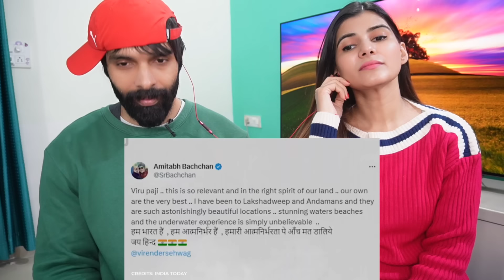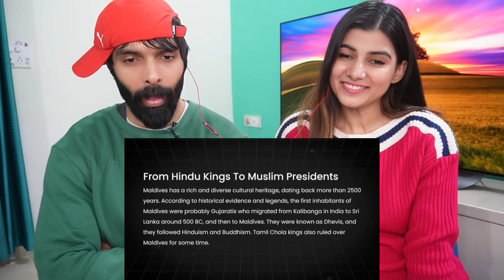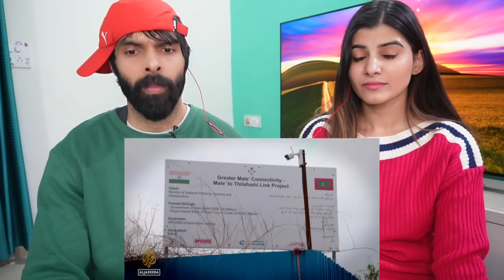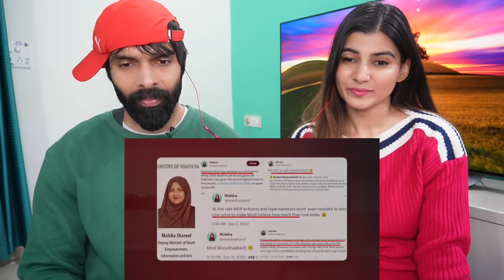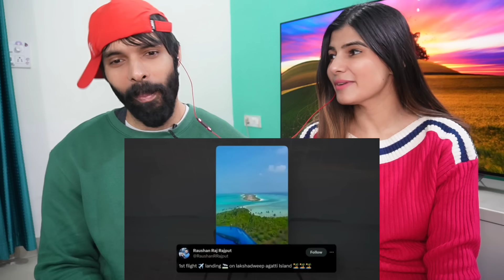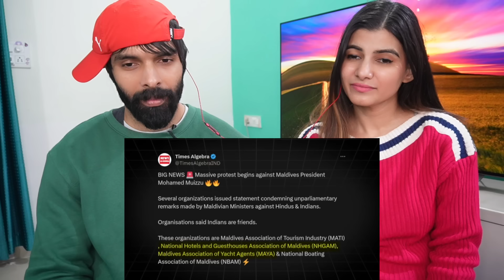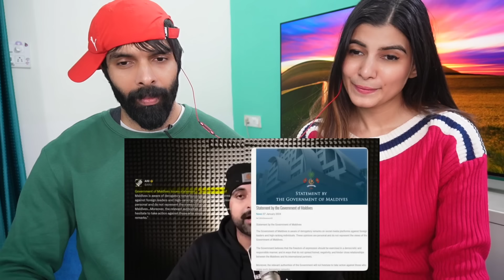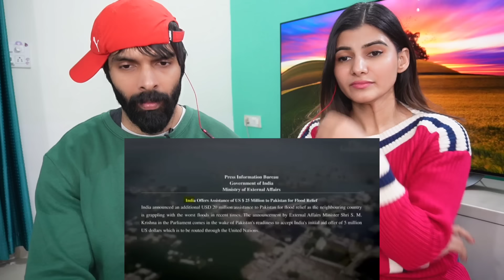How India Caused Maldives MELTDOWN